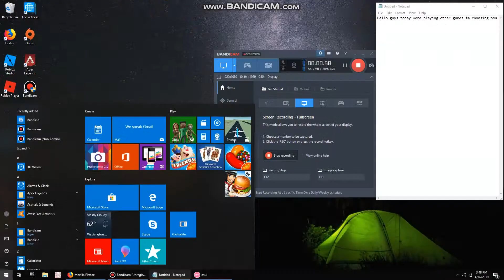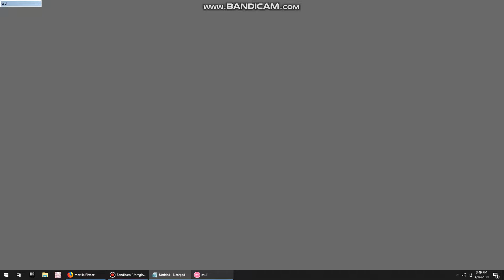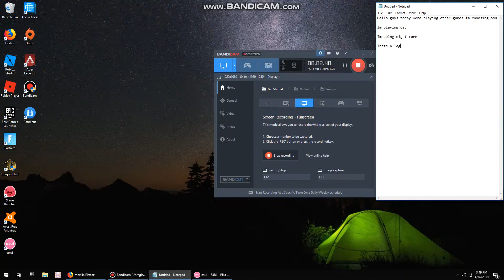Playing Other Games